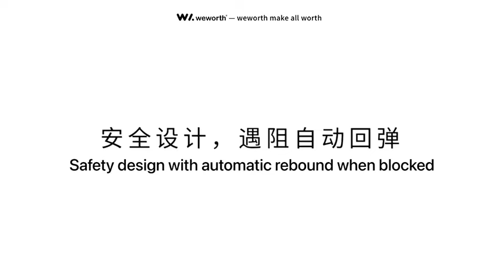How many hours should you stand at a standing desk?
That means for every 1 to 2 hours you sit in your office, 1 hour should be spent standing. Try to alternate between sitting and standing every 30 to 60 minutes. Bottom Line: Try to alternate between sitting and standing.